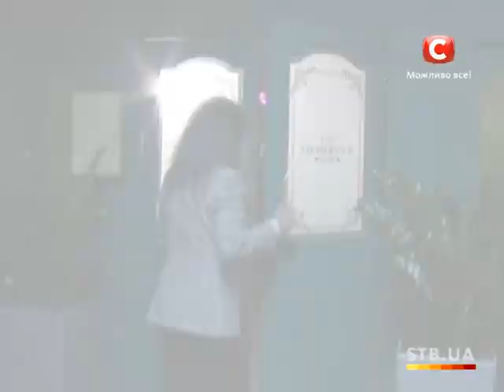Зиёд Ишанходжаев - Невероятные истории любви - 2010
Зиёд Ишанходжаев в программе "Невероятные истории любви", 2010 год.